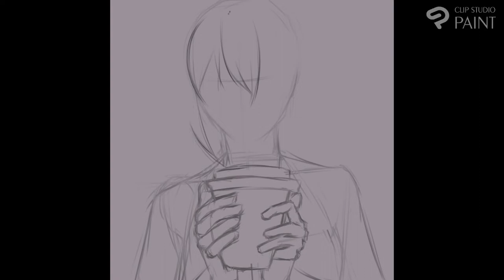Artoria Pendragon Saber Speed painting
I found this neat feature in Clip Studio that auto records my progress and this should help me crank out more art content its been a long while you guys! This channel is still being used dont worry. I just moved my streaming to TWITCH!

Song used (Excalibur - Fate/stay night by CROW'SCLAW Official)